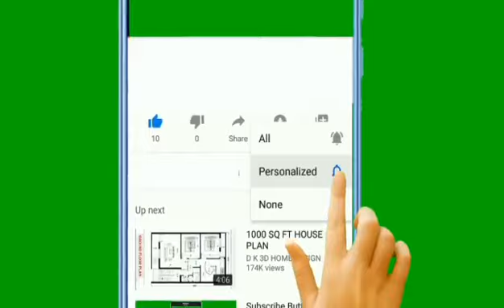9-time jailbreak escapee, free again, Charles Subhraj---Serial killer Charles Sobhraj--ahsan tv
French serial killer Charles 'The Serpent' Sobhraj to be freed from Nepalese jail---9-time jailbreak escapee, free again, Charles Subhraj---Serial killer Charles Sobhraj--ahsan tv.